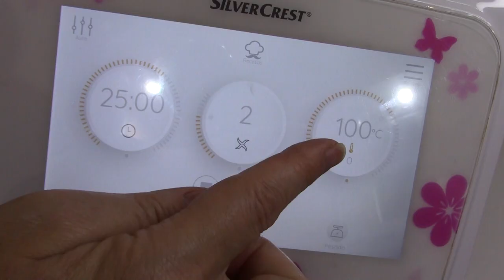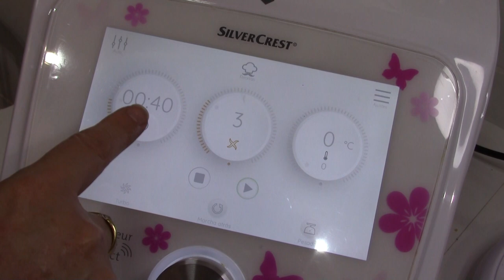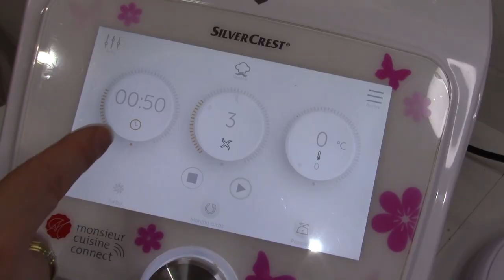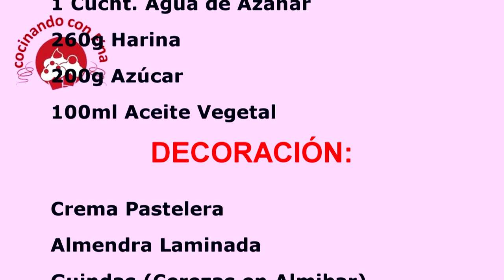COCA DE SAN JUAN SIN AMASAR en Monsieur Cuisine Connect/ Plus/ Thermomix/Mambo-COCA DE SANT JOAN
Hoy os traigo una Receta muy sabrosa una Coca de San Juan que tradicionalmente se elabora el 23 de Junio , aunque podéis hacerla en cualquier otra fecha ya que sienta bien en cualquier momento. Hago una masa especial que no necesita amasado ni tiempos de levado y en un momento la podéis elaborar en casa. Preparo la masa y crema pastelera en la McConnect que podéis adaptar a la Mcplus/ thermomix y Mambo y si no tenéis estos Robots de cocina podéis elaborar de forma tradicional tanto la crema pastelera como la masa, siguiendo los mismos pasos.
Un Beso y Cuidaros Mucho.

INGREDIENTES:
Para la Masa:
260g Harina de Trigo (todo uso)
200g Azúcar
3 Huevos
1 Yogur Natural
15g Levadura Química (1 sobre)
1 Pizca de Sal
100ml Aceite Vegetal
1cucht. de Vainilla
1cucht. de Agua de Azahar

Para la decoración:
Crema Pastelera
Almendra Laminada
Guindas (Cerezas en Almíbar)
Azúcar Escarchada (2 cucht. Azúcar con unas gotas de agua)

.Para reparar la Crema Pastelera te dejo aquí el enlace con todos sus trucos para que te salga perfecta.

.Si quieres conocer las características del Robot de cocina que he utilizado, te dejo aquí el enlace:
MONSIEUR CUISINE CONNECT